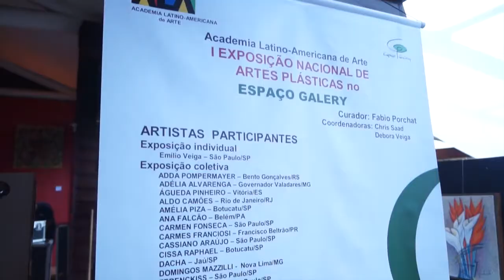Espaço Gallery Eventos e Arte - Paulo Navarro